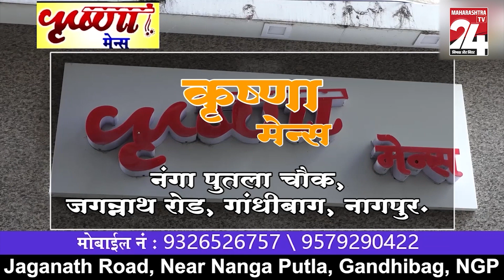यवतमाळ :- समान काम समान वेतन आरोग्य कंत्राटी कर्मचाऱ्यांना मिळालाच पाहिजे-रोहित पवार ||13 NOV 2023